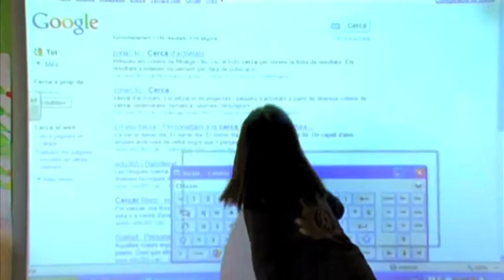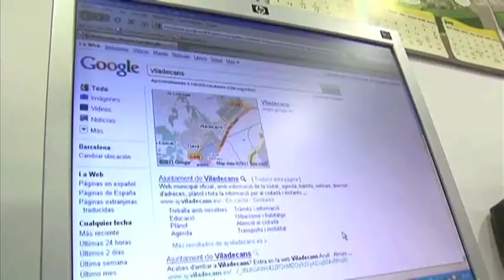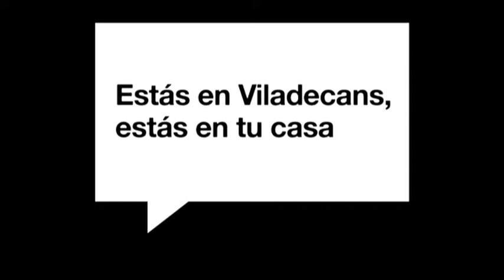Bienvenidos y bienvenidas a Viladecans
Esto es Viladecans.